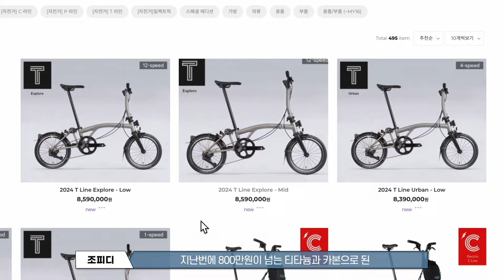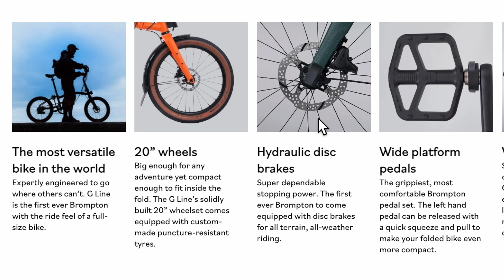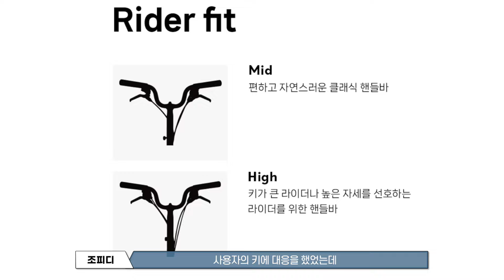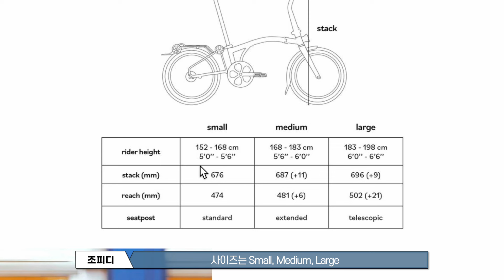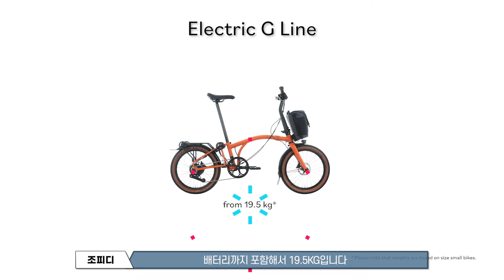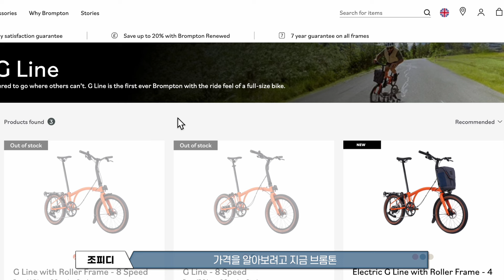그래블 브롬톤 이라고? Brompton G라인 소개 - 과연 브롬톤으로 산에 갈수 있을까?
"자린이TV" 채널을 찾아주셔서 감사합니다. 좋은하루 되세요!!
🎁 최저가 자전거용품 알리 천원마트
[ 쿠팡 파트너스 활동에 따른 일정액의 수수료를 제공받습니다 ]